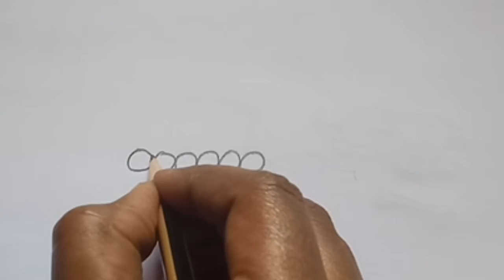Dog drawing...easy method...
In this video easy dog drawing... simple method.